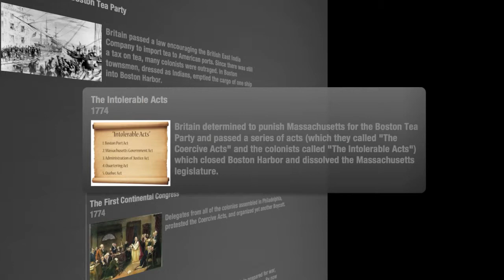Pre-Revolutionary Crisis Timeline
Brief BeeDoc Timeline 3D